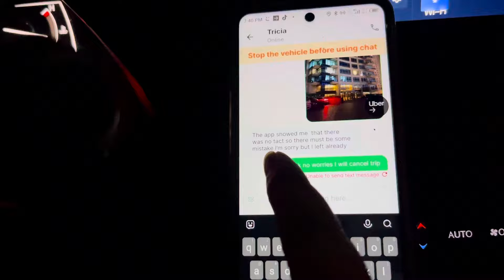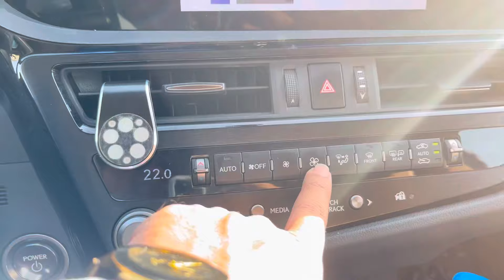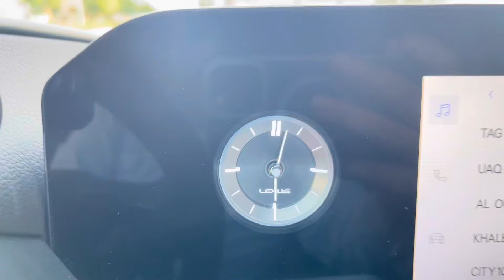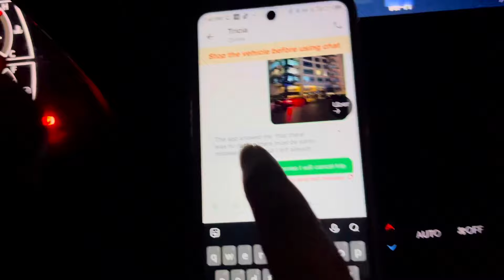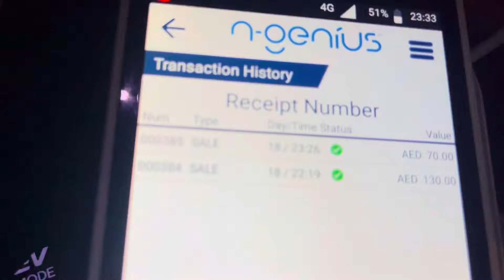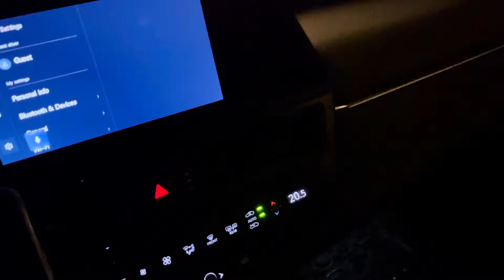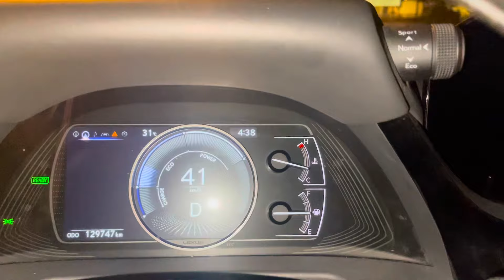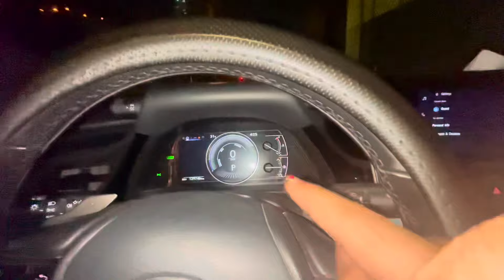Daliy earnings|Uber careem| 690 AED 10 hours duty| pak dxb vlogs limousine$ Dubai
Daliy earning|Uber careem| 690 AED 10 hours duty| pak dxb vlogs limousine$ Dubai|